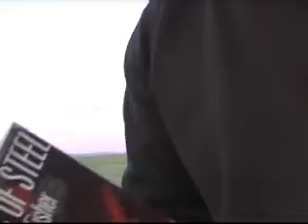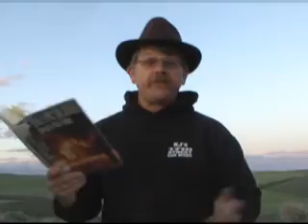Steel in the Ancient Near East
Describing steel and the processes and archaeological discoveries of steel in the AncientNear East as early as 1,000 B.C.